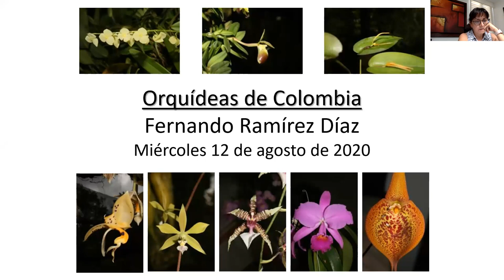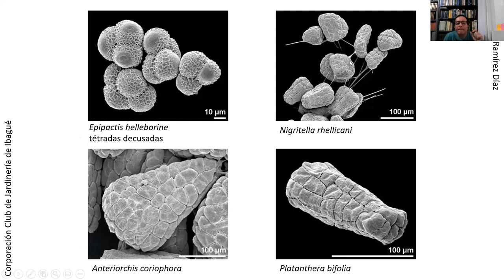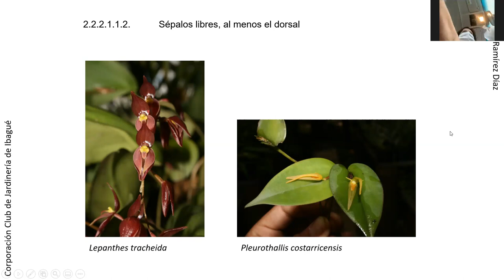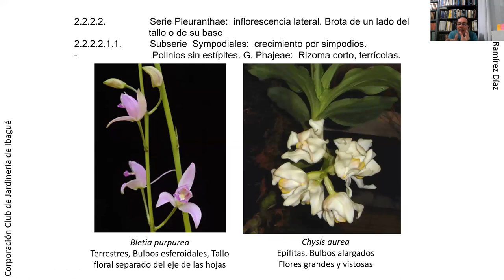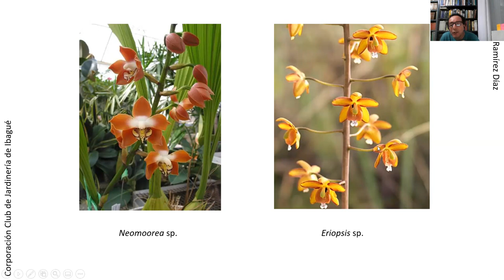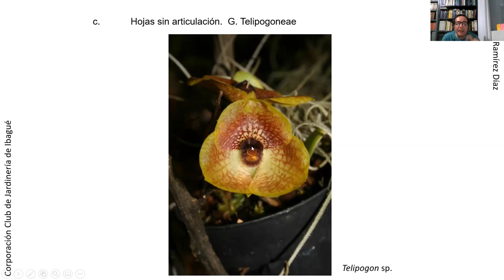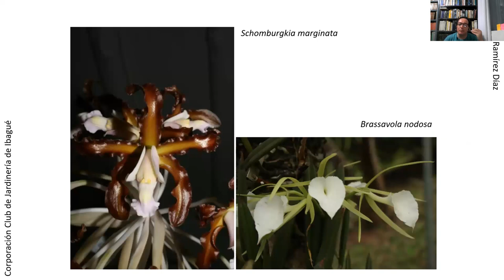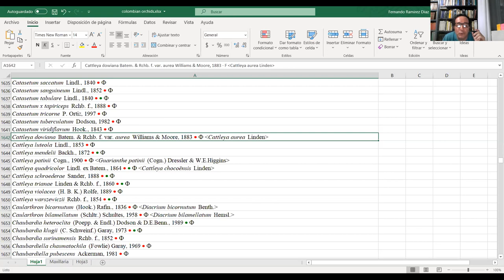Orquídeas Nativas de Colombia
Breve charla donde conoceremos algunos conceptos básicos de orquídeas, para los asociados a los clubes de jardinería de Ibagué y Neiva